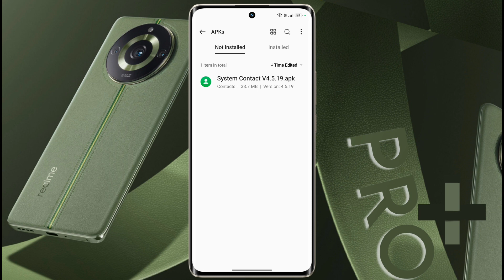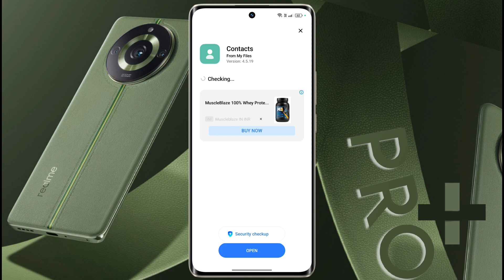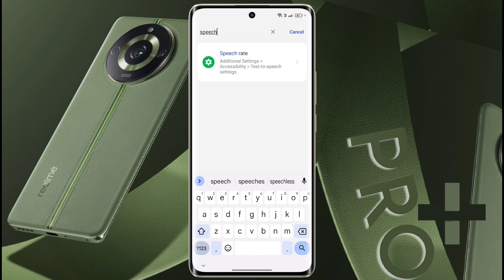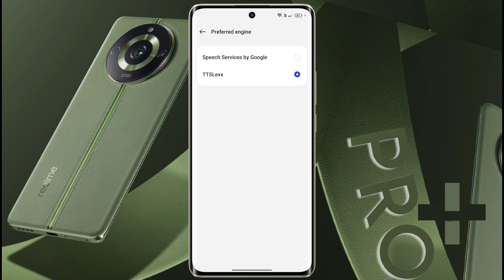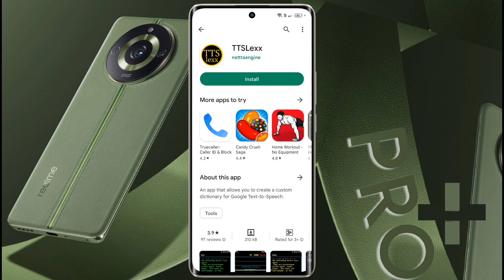Turn OFF Realme 11 Pro Plus Record Announce | Call Recording Sound OFF Setting in Realme 11 Pro+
Realme 11 Pro Plus: How to Disable Recording Sound | Realme 11 Pro+ Disable This Call is Now Being Recorded | Realme 11 Pro Plus me Announce Band Kaise Kare

✪ Model Name: Realme 11 Pro Plus 5G

⛏ Problem: Stop Call Recording Announcement